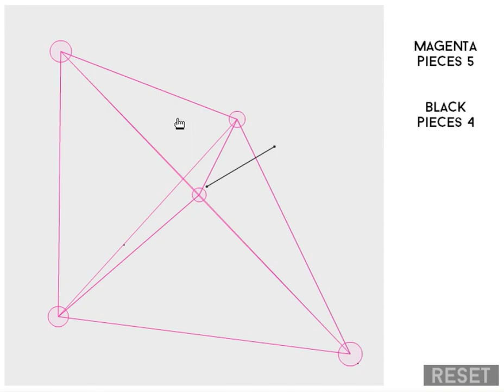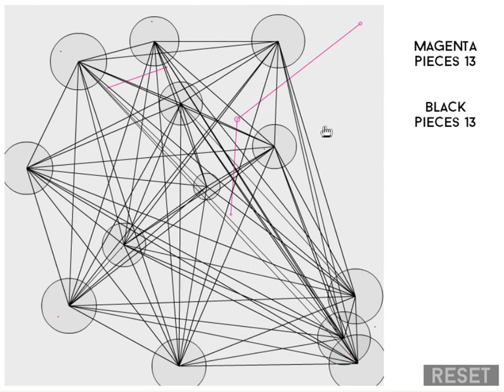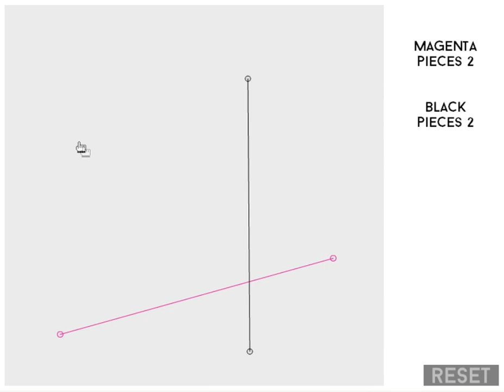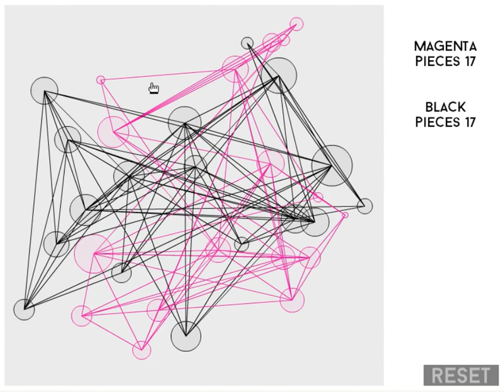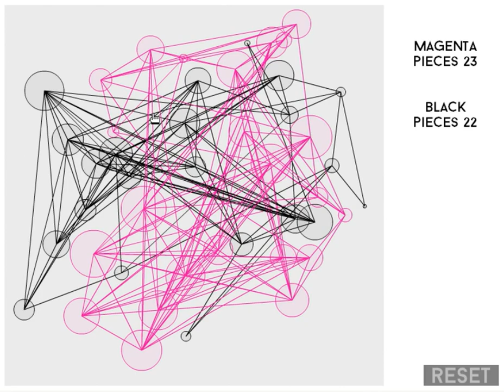yesdevlog - nogo prototype